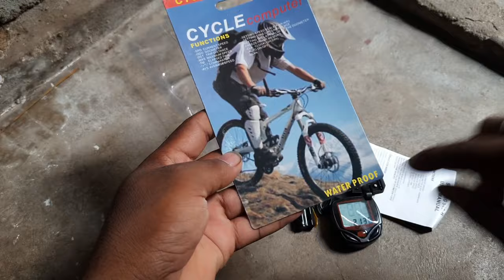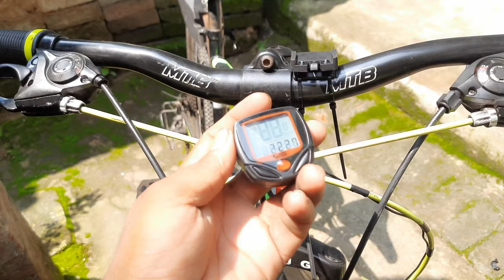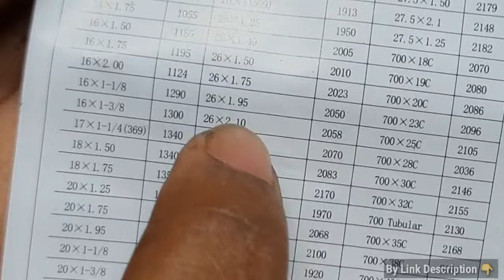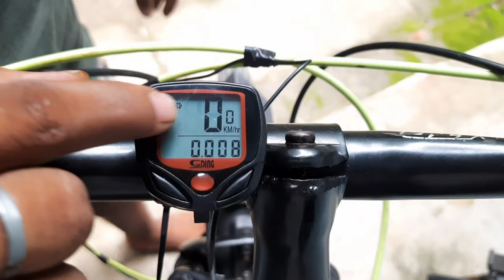Cycle Speedometer Fitting Speedometer For Cycle | Bicycle Computer Speedometer Speedometer Setting..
Best Bicycles Speedometer=

Bicycle rotar Bell=

Bicycle Accessories=
Bicycle Lights=
Bicycle Gadget=
Bicycle Spare Parts=
Bicycle Home Tools=
Adjustment monkey player=
Cutting plyare=
Screwdriver kit=
Taparia Allen key set=
Cycle spoke spanner=
Adjustment Salay spanner=
12mm socket spanner
13mm socket spanner
14mm socket spanner

Ya Sab Equipments Use Karta Hun Me Video Banane Ee Liye :-👇
Tripod 5.57 =
Gorilla tripod=

KMT

Your Queries-:
cycle speedometer fitting
speedometer for cycle
bicycle computer speedometer in hindi
cycle speedometer setting